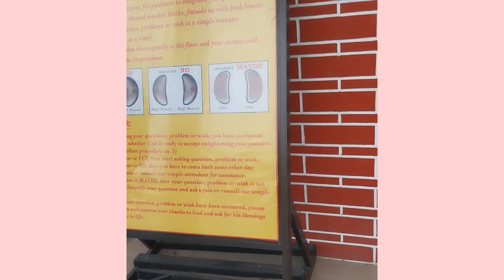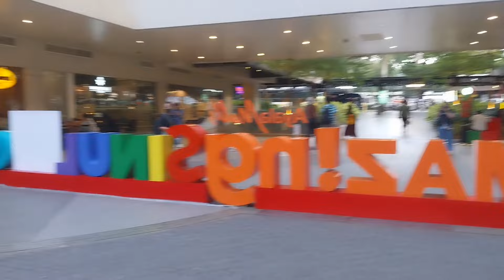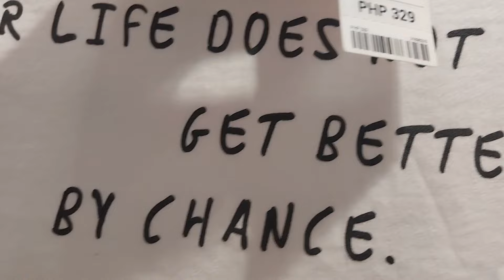Exploring Cities from Cebu to Davao// YehlenTV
Exploring Cities from Cebu to Davao